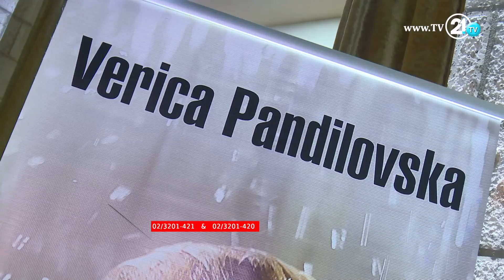Урбан Таг - 11 композиции, 3 коментари и 5 евра за поседување - Зошто постои "Само за тебе"